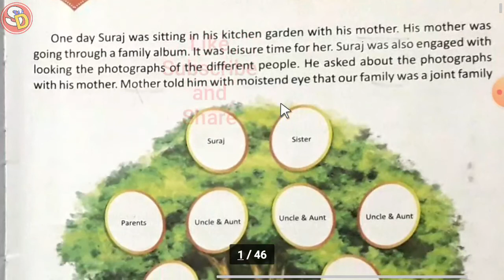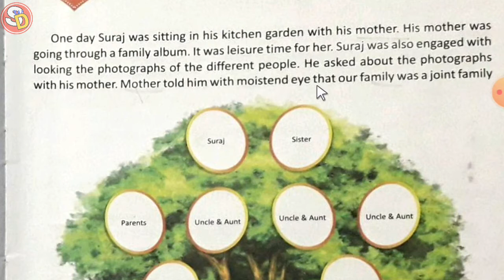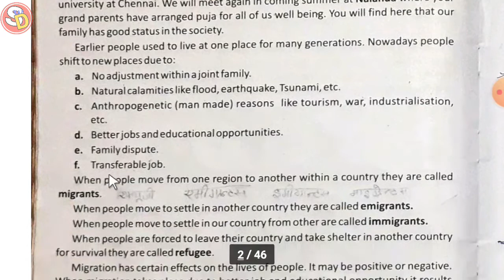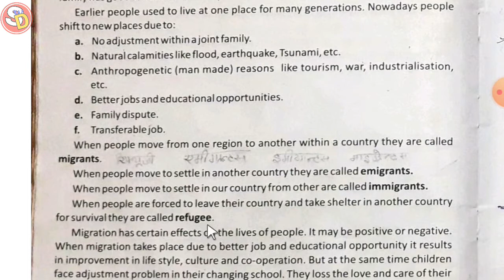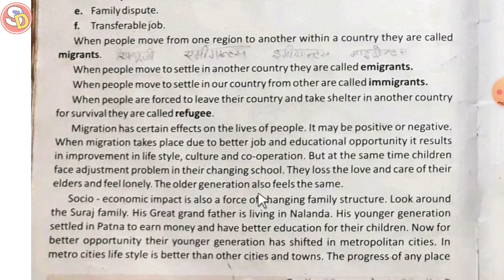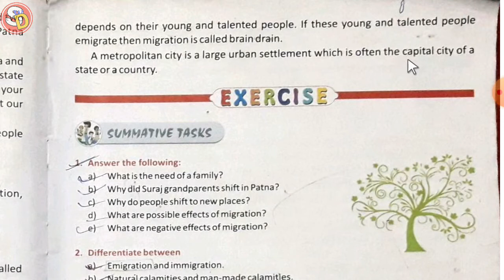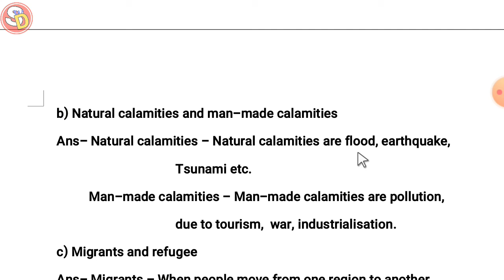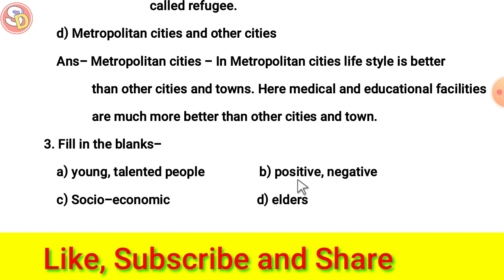Relationship Family and friends Ch 1 Sci Class 5 with Ques Ans सरस्वती शिशु मंदिर कक्षा 5 विज्ञान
नमस्कार
बच्चों इस विडियो में क्लास 5 विज्ञान पाठ 1 की स्टडी करवाया गया है और उसके प्रश्न उत्तर भी करवाया गया है। अभिभावकों से मेरा अनुरोध है कि वे अपने बच्चों को इस तरह के वीडियो देखने के लिए प्रेरित करें। धन्यवाद।

Ch 5.1 ka link -
Coming soon

Ch 6.1 ka link -
Coming soon